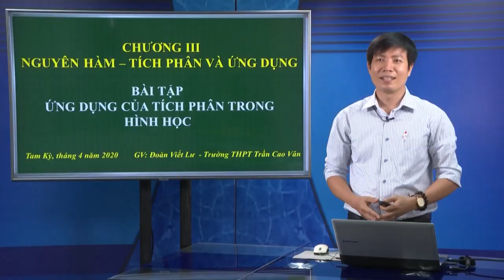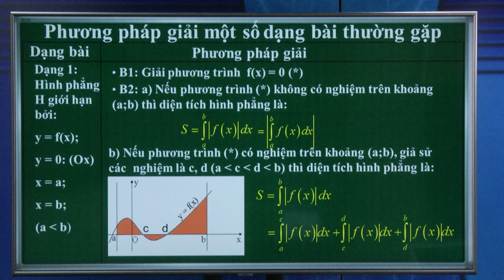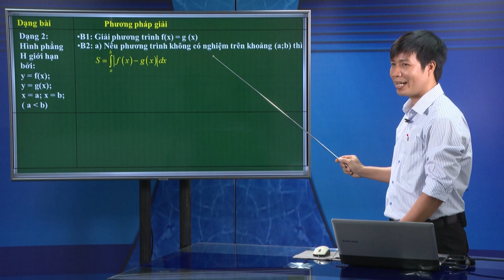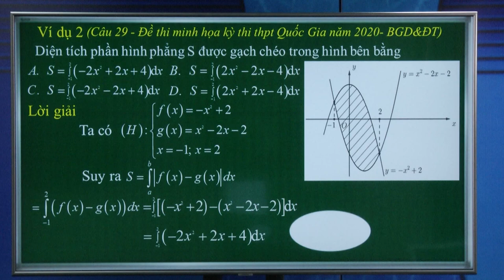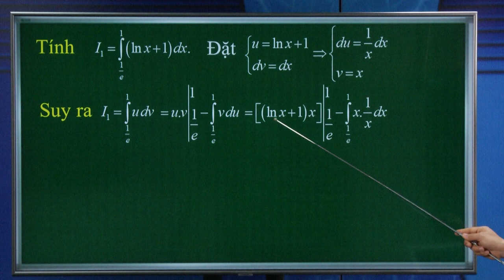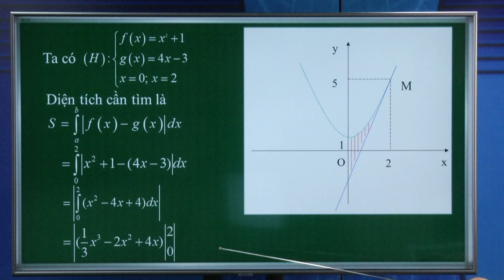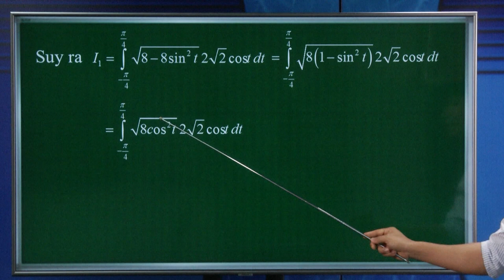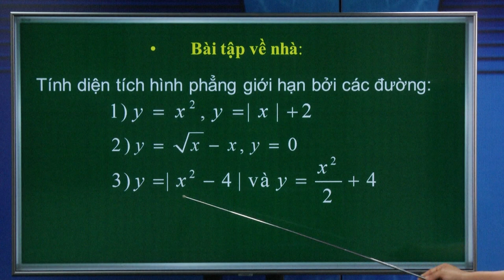DẠY HỌC TRÊN TRUYỀN HÌNH MÔN TOÁN : BÀI TẬP ỨNG DỤNG CỦA TÍCH PHÂN TRONG HÌNH HỌC